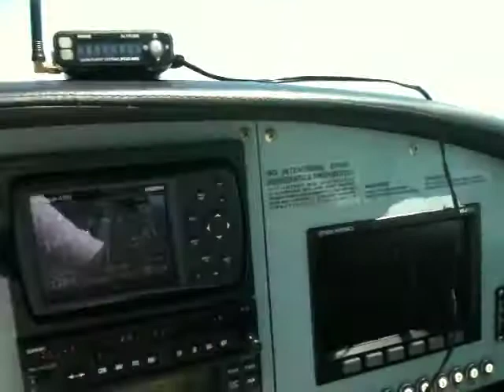Solo Cross Country Flight May 6th 2010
Short pan around the cockpit as I make my way home from Auburn, AL
to Fulton County Airport in Atlanta, GA in our SportCruiser.
This was another milestone to becoming a Private Pilot.
The only other thing missing now is another 2 hours of cross country flight,
Instrument Training (3 hrs) and then the PST Reviews.
Then I should be ready for the checkride (provided I pass the written exam *g*)